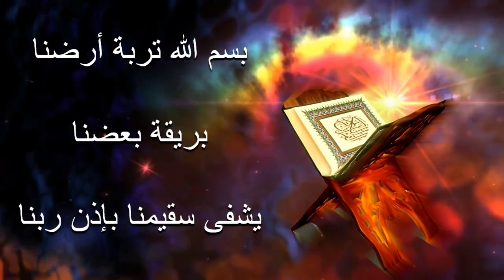هل تعلم أن التراب يشفي الأمراض المستعصية | عبدالدائم الكحيل